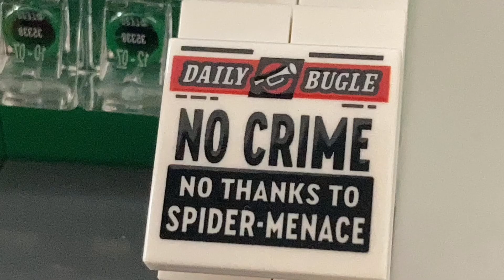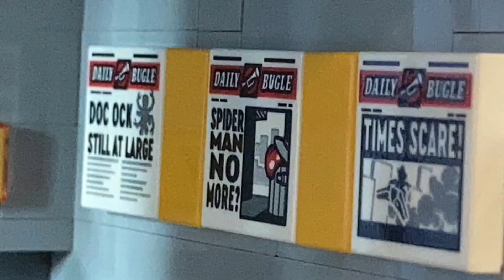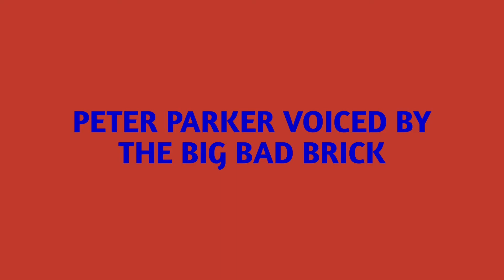Episode 1: “Innocent” Lego Spiderman Stop Motion Series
This is the first episode of my lego spiderman stop motion series. I hope you guys enjoy :)

Music (in order of video)
-Plugged in by repeat repeat
-metallurgix by forklift
-field report by founder